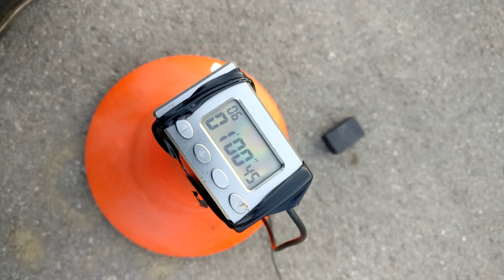Gymkhana GP 2019 Stage 2 Turunov Alexander DRZ400SM heat 2